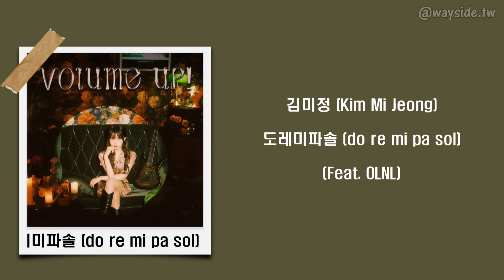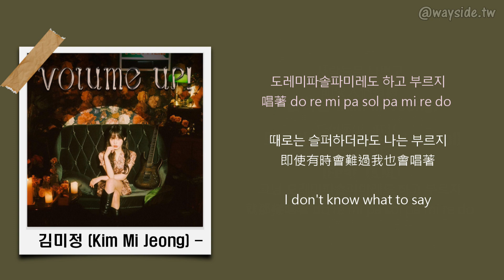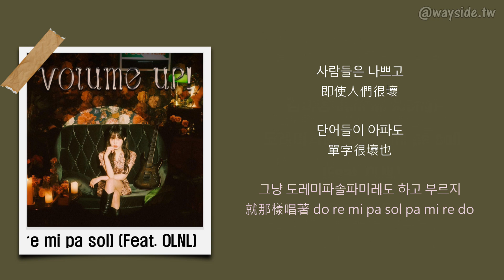[韓 / 繁中字] 김미정 (Kim Mi Jeong) - 도레미파솔 (do re mi pa sol) (Feat. OLNL)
🔵收錄於 김미정 (Kim Mi Jeong) 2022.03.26 發行之《Volume up!》

🔵Timeline
00:00 김미정
01:19 OLNL
01:50 김미정

🔵Credits
作詞 : 김미정, OLNL
作曲 : 김미정, 공훈
編曲 : 공훈
電吉他 : 공훈
Mixed by 오르내림(OLNL)
Mastered by jeonghyeon
Album Artwork by cozyartboy
Photo by 화류관

🔵Lyrics Translated By 유니
🔵Film Edited By 루루
🔵收錄於 Skinny Brown, Jayci yucca, TOIL 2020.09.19 發行之《토카브라운 : Highteen Rockstars》

🔵Timeline
00:00 Skinny Brown
01:41 Jayci yucca
02:16 Skinny Brown

🔵Credits
Lyrics by Jayci yucca, Skinny Brown
Composed by TOIL, Jayci yucca, Skinny Brown
Arranged by TOIL
Vocal by Jayci yucca, Skinny Brown
Bass by TOIL
Piano by TOIL
Drum by TOIL
Percussion 한동완
Artwork Inspired by Grand Theft Auto 5
Artwork by parograpy
Recorded, mixed & Masteres by allday4real & TOIL